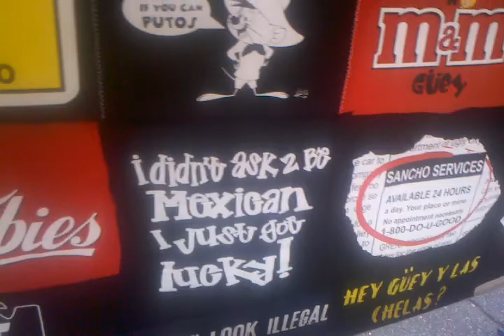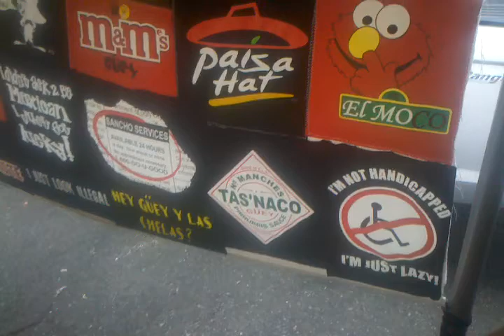Swap meet shirts, I'll send you one fer $45 lol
The swap meet offers all sorts of cool stuff if not just to look around and waste a day with style. lol I am kidding about sending you a shirt but if you are williing to part with $45 bones for one, I'm down!